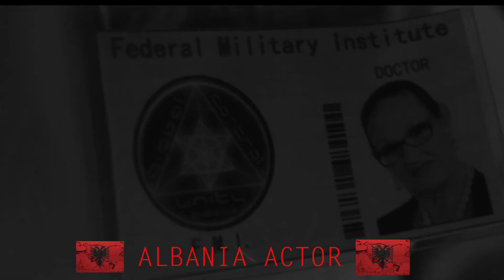FILM ALBANIA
PRODUZIONE ALB-ITA -FILM 2020